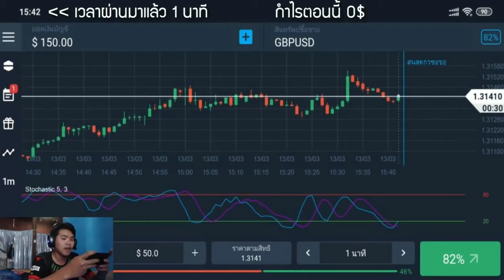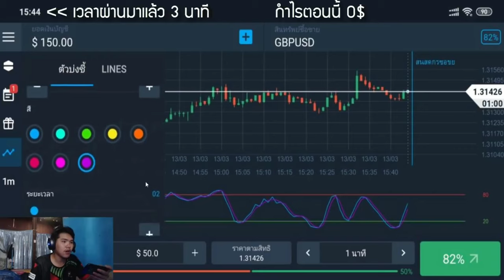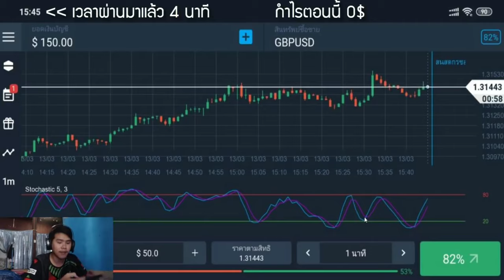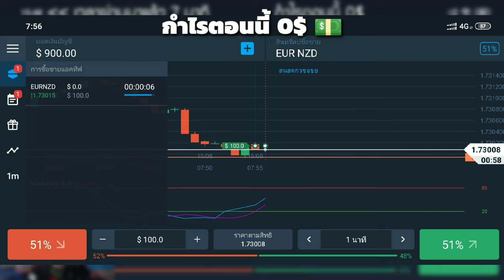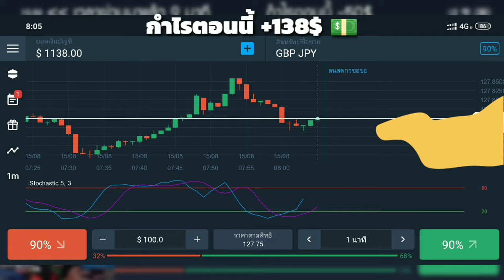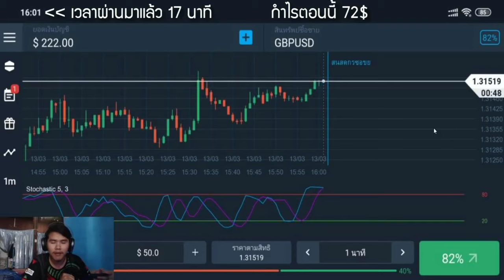รีวิวหาเงินออนไลน์ 4,140 บาท ใน 10 นาที!! (ทำให้ดู) - สมัครฟรี! ได้เงินจริง100%